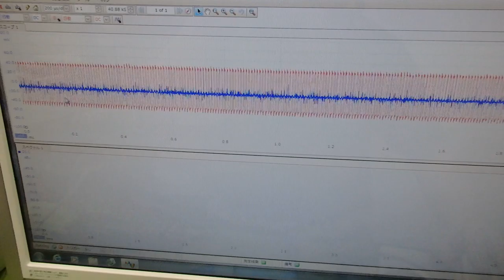メガヘルツの超音波発振制御プローブ ultrasonic-labo